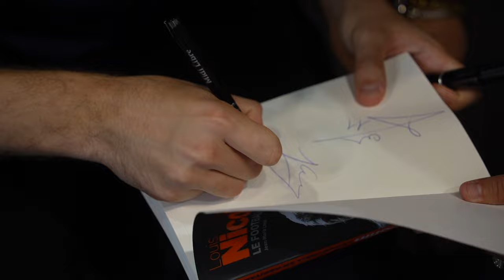✍️ 𝑺𝒆́𝒂𝒏𝒄𝒆 𝒅𝒆 𝒅𝒆́𝒅𝒊𝒄𝒂𝒄𝒆𝒔 🧡💙 Foire internationale de Montpellier 2024 ⭐️